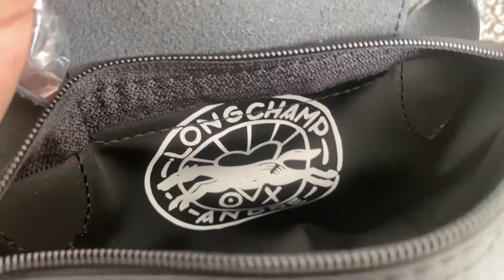Longchamp x Andre mini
Longchamp x Andre
Big
Small
Mini

⚠️无盒子包装，只有原厂的透明袋！